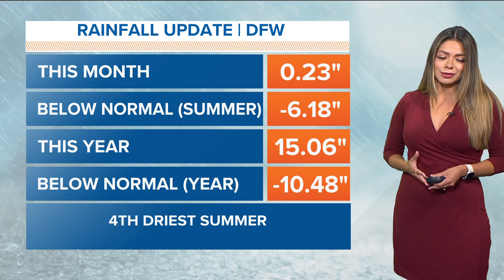DFW Weather: Rain chances coming after severe drought conditions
Between Monday and this upcoming Friday, around 1-3" of rain looks possible for most of the area.